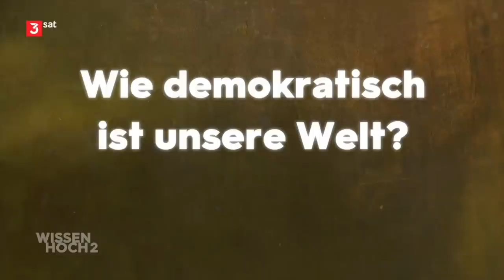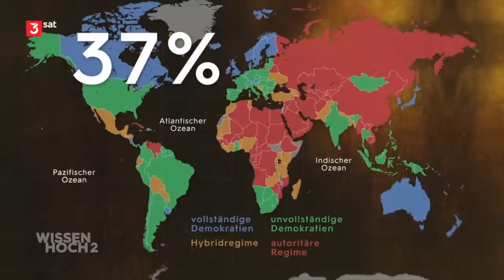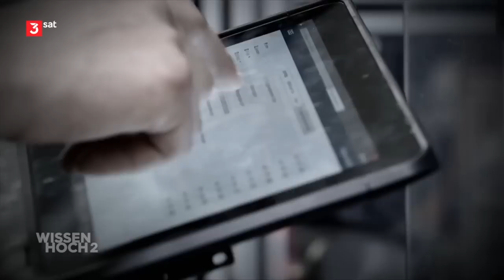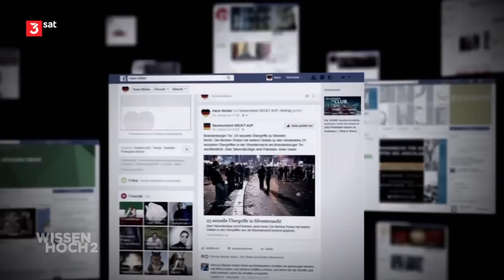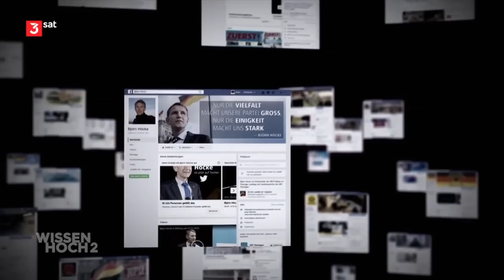Kampf um die Demokratie: Putin & Autokratien auf dem Vormarsch | SCOBEL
Der Kampf um Demokratie ist zum Krieg geworden. Der Glaube, dass die Welt weitgehend demokratisch ist oder sich doch auf einem guten, sicheren Weg zu mehr Demokratie befindet, erweist sich bei näherem Hinsehen global betrachtet als fraglich – wenn nicht als Irrtum. Eine optimistische Einschätzung, die vor allem bei Menschen verbreitet ist, die im westlich geprägten Europa leben.

Nur 45,7 Prozent aller Staaten sind liberale Demokratien. Hybridsysteme und autoritäre Staatsformen sind auf dem Vormarsch. Die Krisen unserer Zeit - Pandemie, Klimawandel, übermächtige Digitalkonzerne oder soziale Ungleichheit - stellen Demokratien vor neue, zahlreiche Probleme. Die Welt ist im Wandel. Nicht erst durch die Corona Pandemie wurden weltweit Missstände und Problem deutlich, die lange verdrängt oder bagatellisiert wurden. Es ist höchste Zeit für notwendige Transformationen von Gesellschaft, Wirtschaft und Kultur. Diese dringend notwendigen Veränderungen könnten zur Zerreißprobe oder zur Stärkung für Demokratien werden.

Auf dem Vormarsch sind rigide Staatsformen: Autokratien, Diktaturen. Länder wie China und Russland machen ihren Anspruch als Weltmacht – ob geopolitisch oder wirtschaftlich – massiv geltend – mit Gewalt, nach innen und außen. Sie haben den westlichen Demokratien den Kampf angesagt. Russland ist sogar in den Krieg gezogen, um die junge Demokratie der Ukraine im Keim zu ersticken. Auch im Internet wird schon lange Krieg geführt.

Was also tun, gegen diese besorgniserregenden Entwicklungen? Wie können wir die Demokratie als Staatsform schützen und stärken - haben doch viele Generationen seit Jahrhunderten für Freiheit, Gleichheit und Mitbestimmung gekämpft. Was genau macht die inneren Widersprüche und Krisen von Demokratien aus? Welche Möglichkeiten gibt es, um der Ent-Demokratisierung der Welt erfolgreich und aktiv gegenüberzutreten?

Die Sendung wurde am 9.6.2022 live während der Phil.Cologne aus dem „Alten Pfandhaus“ in Köln ausgestrahlt.

Die Gäste:
NICOLE DEITELHOFF
ist Politikwissenschaftlerin und leitet seit 2016 das Leibniz-Institut Hessische Stiftung Friedens- und Konfliktforschung in Frankfurt am Main. Sie war Mitglied des Direktoriums des Exzellenzclusters "Die Herausbildung normativer Ordnungen" an der Universität Frankfurt am Main und ist dort seit 2020 geschäftsführende Sprecherin des Forschungsinstituts Gesellschaftlicher Zusammenhalt (FGZ).

LISA HERZOG
befasst sich als Direktorin des Centre for Philosophy, Politics and Economics der Universität Groningen unter anderem mit Gerechtigkeitstheorien und Wirtschaftsdemokratie. Die Philosophin wurde mit dem diesjährigen Schader-Preis ausgezeichnet - weil sie mit ihrer Arbeit einen Beitrag zur Lösung gesellschaftlicher Probleme leistet. Lisa Herzog setzt sich für eine gerechtere Verteilung von Ressourcen ein, da Ungleichheit die Demokratie gefährde.

HARALD WELZER
hat sich als Soziologe und Sozialpsychologe einen Namen gemacht, unter anderem durch seine Untersuchungen zum kommunikativen Gedächtnis und dem Nationalsozialismus. Er engagiert sich als Publizist für Nachhaltigkeit und Demokratie, ist Direktor der Stiftung FUTURZWEI und lehrt als Honorarprofessor für Transformationsdesign an der Universität Flensburg, der Universität St. Gallen und an der ETH Zürich.

Autor & Host: Gert Scobel
Kamera: Michael Habermehl
Ton: Mathias Windrath
Illustrationen: Claus Ast
Schnitt: Marvin Neumann
Thumbnaildesign: Jan Schattka
Producer objektiv media: Marvin Neumann
CvD objektiv media: Inga Haupt
Redaktion ZDF: Stephanie Keppler, Darinka Trbic
Produktion ZDF: Christoph Beau